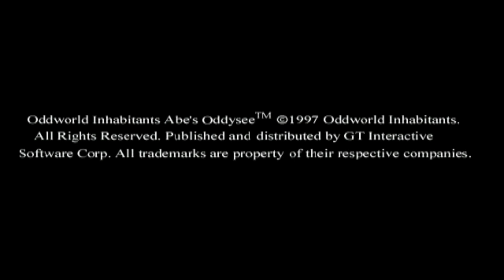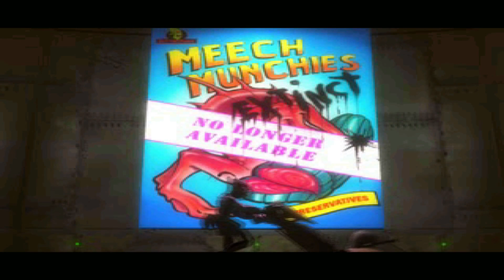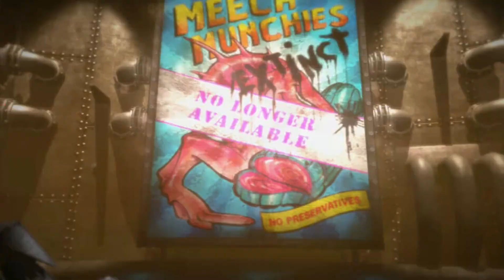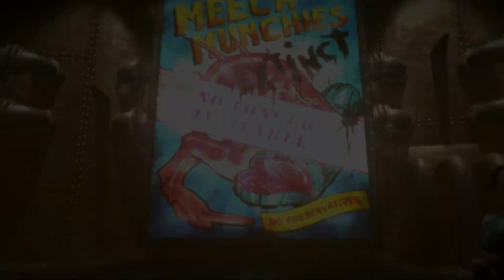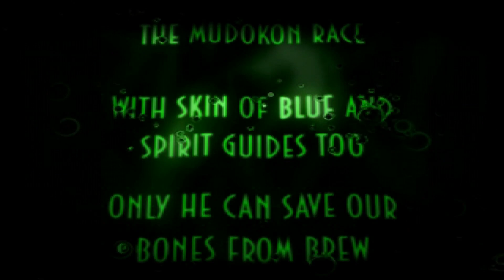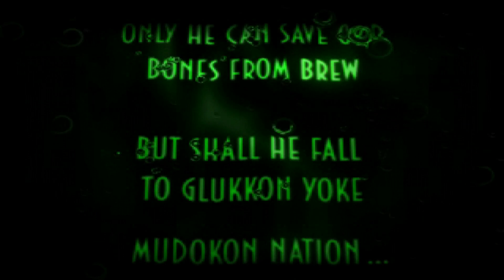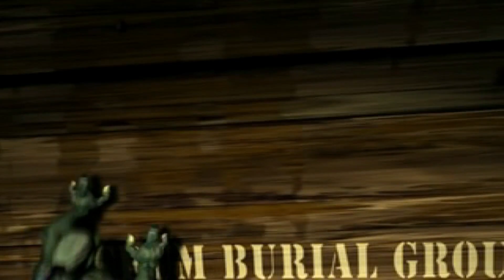Oddword: Abe's Oddysee - Oryginał VS Remake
Oddword: Abe's Oddysee, to jedna z gier mojego dzieciństwa i jedna z pierwszych produkcji, które ukończyłem na PSX. Gra w tamtych czasach robiła kolosalne wrażenie, ale i dzisiaj daje radę, a to za sprawa remaku z 2015 roku o tytule New 'n' Tasty. Całość wpłaconych środków przeznaczę na rozwój projektu. ( Zakup kamery, programów itp.) Link do PP